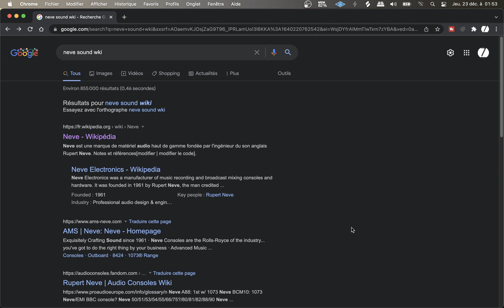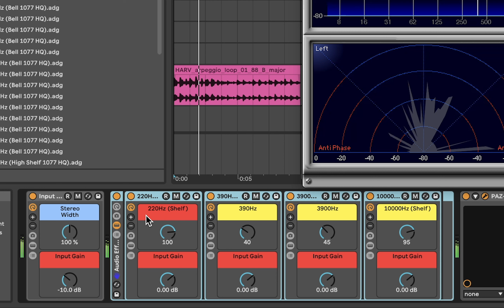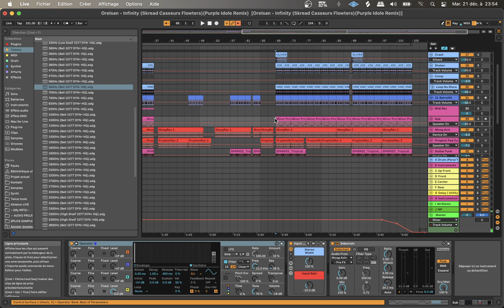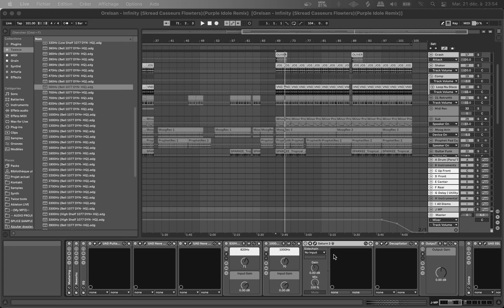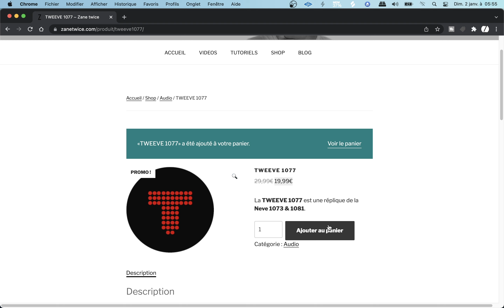Tweeve 1077 (FR)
La TWEEVE 1077 est une réplique avancée de la Neve 1073 & 1081 réalisée avec l’EQ8 d’Ableton Live pour une consommation de ressource réduite. Fonctionne uniquement sur “Ableton Live”.

0:00 Présentation
0:34 Section individuelle
1:41 Egalisation Dynamique
2:59 Egalisation Mid/Side
3:43 Conclusion
3:55 Mon site internet

Je vous souhaite de bien vous amuser et d'être productif ! 😇